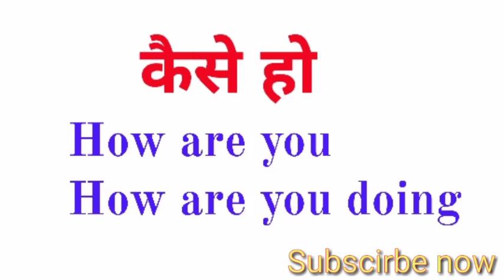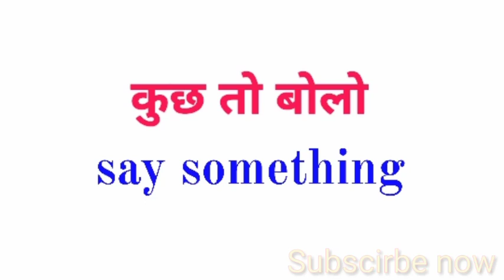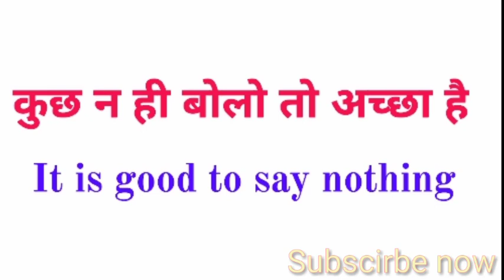Daily used sentences/basic English sentence/start your English /by Murtza sir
Small sentences
Daily uses sentences
Spoken English